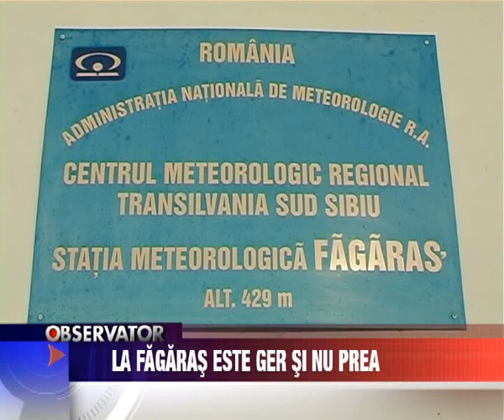La Fagaras este ger si nu prea